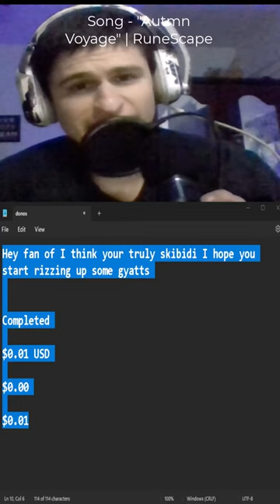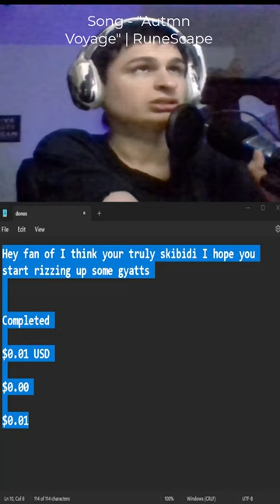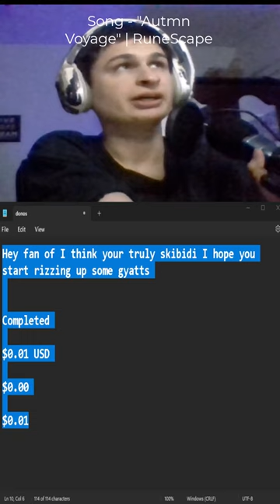Appreciate the $0.01!